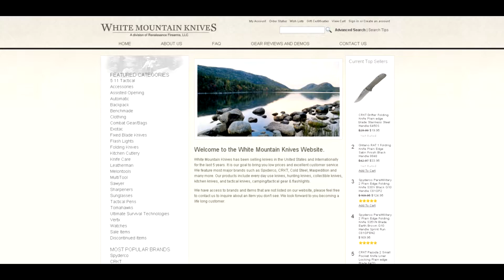Review - Kizer Gemini Knife (Ki3471) by Ray Laconico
Video knife review of the Kizer Gemini Knife (Ki3471) by Ray Laconico.

Specifications
• Blade Length: 3.125" (79 mm)
• Cutting Edge: 3.125" (79 mm)
• Closed Length: 4.125" (105 mm)
• Overall Length: 7.25" (184 mm)
• Blade Material: CPM-S35VN Stainless Steel
• Thickness: 0.118" (3.0 mm)
• Blade Style: Drop Point
• Blade Grind: Flat
• Blade Finish: Stonewash
• Handle Material: 6AL4V Titanium
• Locking Mechanism: Frame Lock
• Pivot Assembly: Bearings
• Weight: 3.6 oz. (102 g)
• Pocket Clip: Titanium (Tip-Up, Right Carry)
• Features Lockbar Insert/Overtravel Preventor
• Designer: Ray Laconico

YouTube Mailing Address:

Wavester64
Pequannock, New Jersey 07440